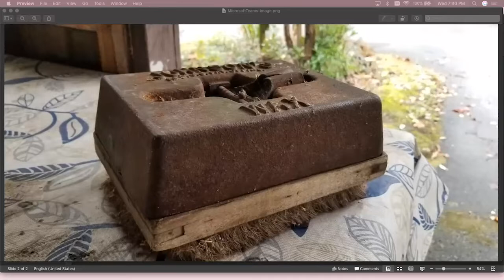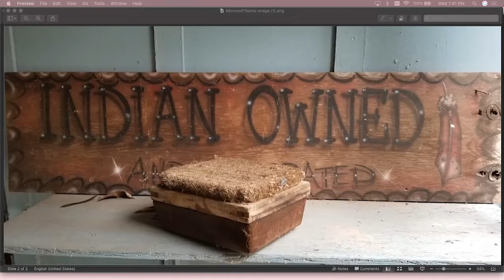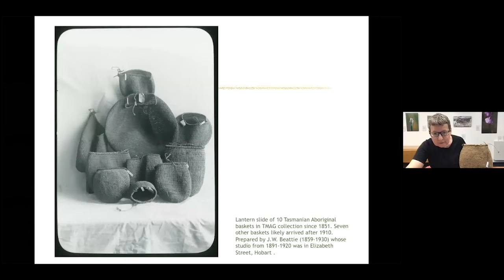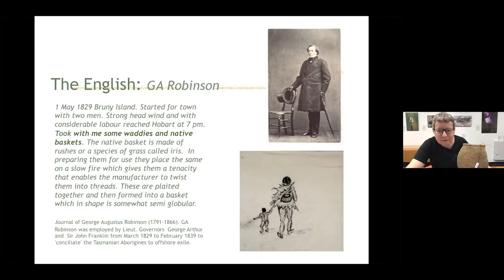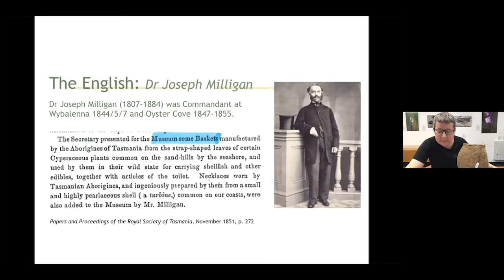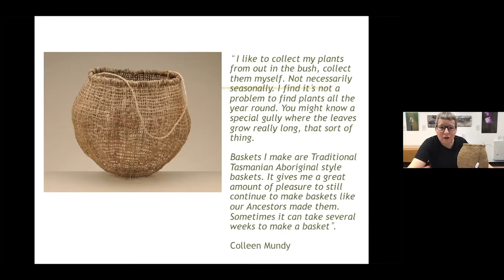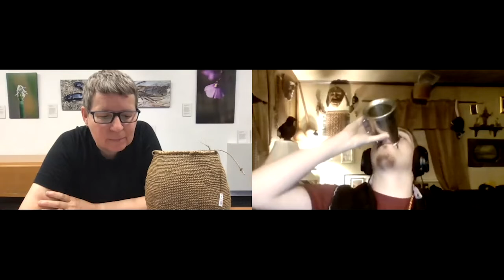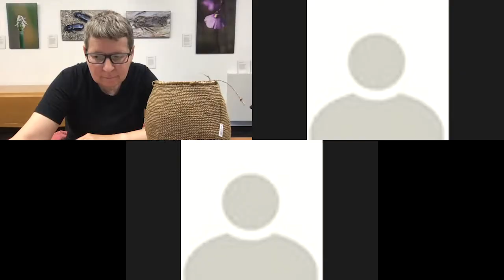THINGS: A Global Conversation about Indigenous Cultures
In the United States, the 400th anniversary of the “first” Thanksgiving is a time to consider the indigenous cultures whose lives were dramatically affected by colonization here and throughout the world. In the United States, efforts to erase indigenous cultures continued in government-run schools well into the 20th century. Elsewhere, first peoples were were driven to near-extinction while their material culture was appropriated into anthropological collections.

A basket made by a now-unknown woman ancestor and placed in a museum collection by a colonial British official. A brush pushed across a rough floor as punishment for speaking your native language. These things provide a window into the struggle between colonizers and the colonized. Join Watson Harlan, Cherokee Historian and member of Old Salem's Cherokee Advisory Committee and Dr. Julie Gough, artist and Curator of Indigenous Cultures
The Tasmanian Museum and Art Gallery for a conversation about Things and the attempted erasure and resilience of indigenous cultures in the Southern Woodland, now the American South, and Tasmania.

Hosted by Samantha Smith, Director of Community Engagement at Old Salem Museums & Gardens.

Like what you heard?  And Leave us a review!  Questions, comments, or suggestions?

To learn more about the Cherokee nation in North Carolina visit the official government website of the Eastern Bank of Cherokee Indians at: ecbi.com

You can find out more about Dr. Julie Gough's work at her